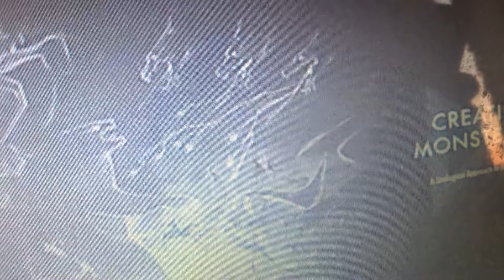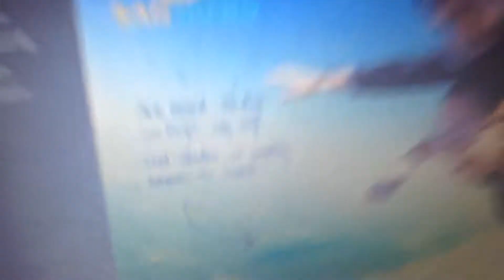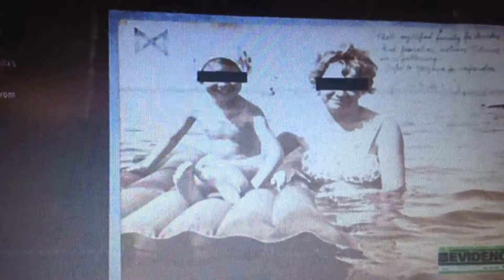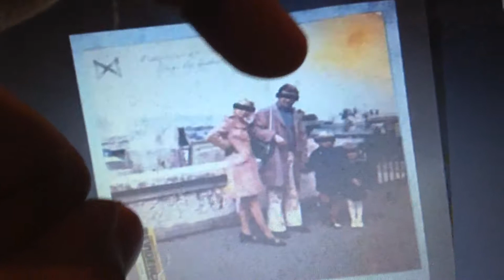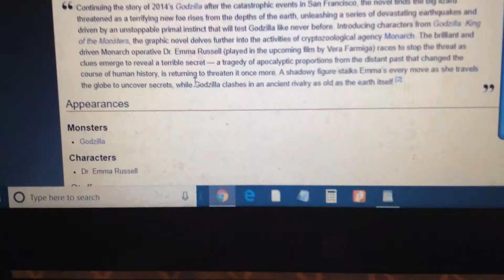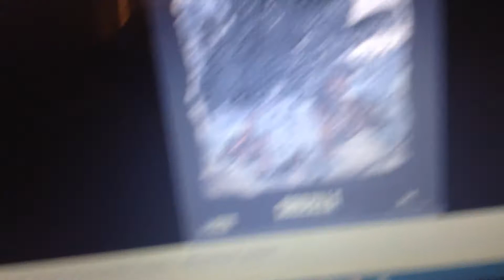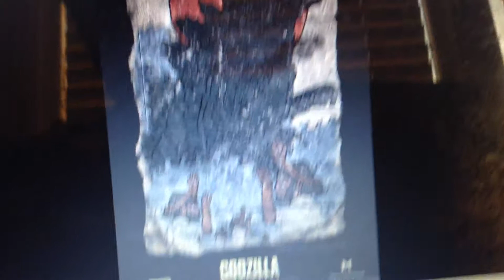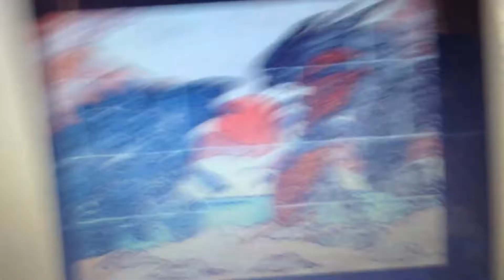Kaiju News 54: The Panel